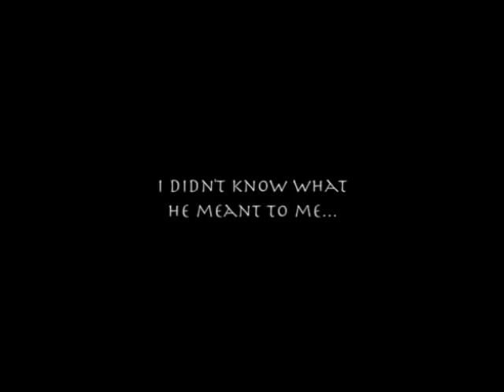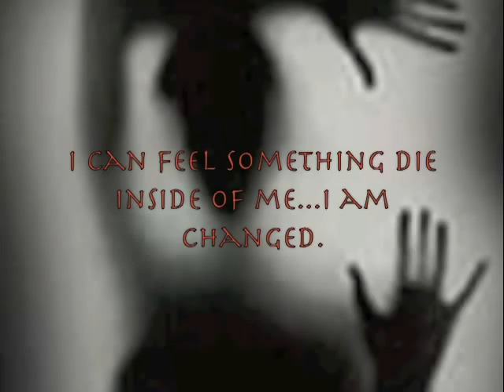shadowfever.m4v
I just read shadowfever by karen marie moning. Made another short clip about my interpretation of the book.